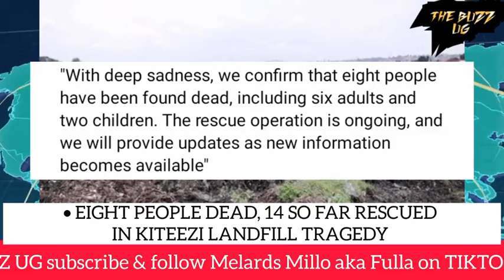KITALO😭: Over 7 people confirmed dead, 20 plus others still missing in Kampala😥 What a tragedy! RI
SHOCKING😳: Over 7 people confirmed dead, 20 plus others still missing in Kampala😥 What a tragedy! RIP🙏